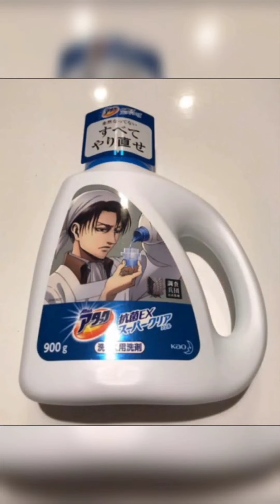WORST ANIME TIKTOKS!